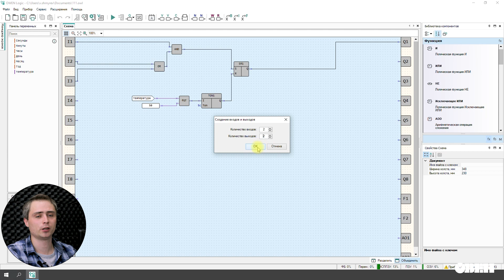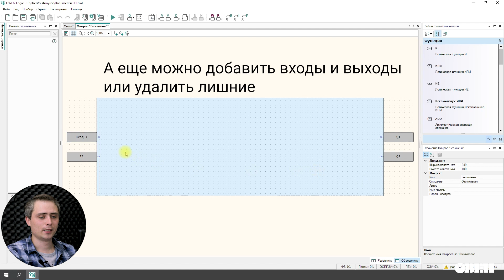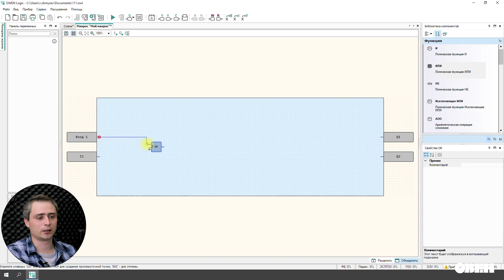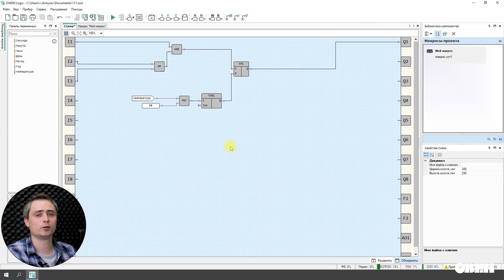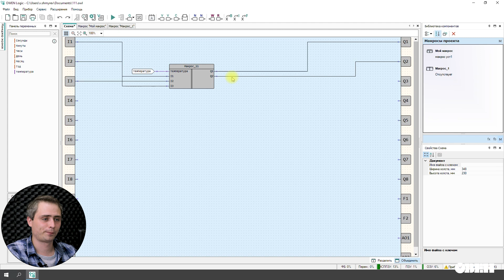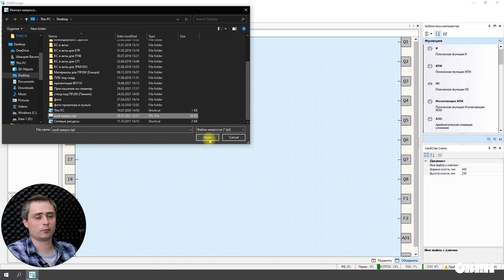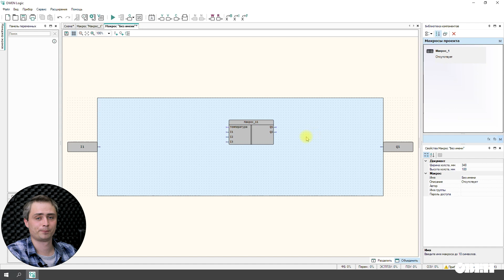Видео 19. Работа с макросами. Часть 1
Представляем новое видео по работе в среде OwenLogic.
Это первое видео по работе с макросами.
В нем мы разберем:
• создание и редактирование пользовательских макросов;
• добавление пользовательских макросов в проект;
• экспорт и импорт макросов.
Пишите в комментариях: какой самый интересный, сложный или просто запоминающийся макрос вы создавали в OwenLogic.

OwenLogic – среда программирования для создания алгоритмов работы программируемых реле ОВЕН ПР100, ПР102, ПР200 и информационной программируемой панели ОВЕН ИПП120. Алгоритм создается на языке функциональных блоков FBD с помощью готовых компонентов.